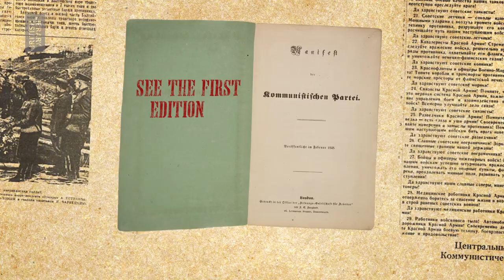Russian Revolution: Hope, Tragedy, Myths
Witness a world disrupted, shocked and changed forever. From the fall of Russia’s last Tsar to the rise of the first communist state, this definitive exhibition takes a fresh look at the Russian Revolution 100 years on.

With rarely seen items from both sides of the conflict – from a first edition of the Communist Manifesto to anti-Bolshevik propaganda – this is a unique chance to understand the lesser-known personal stories behind the events that changed the world.

Also on display for the first time, from the British Library’s own archive: Lenin’s handwritten application for a Reader Pass.

Bringing to life the hope, tragedy and myths of this seismic revolution, discover Russia 1917 – the biggest flame in a world on fire.